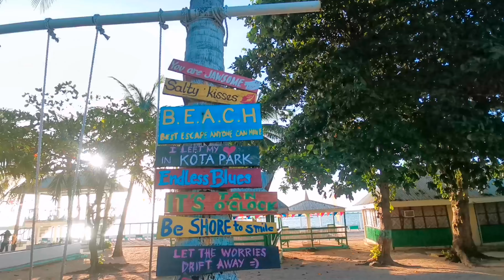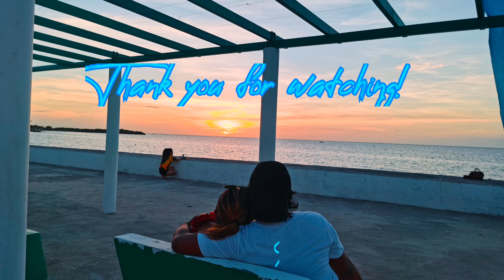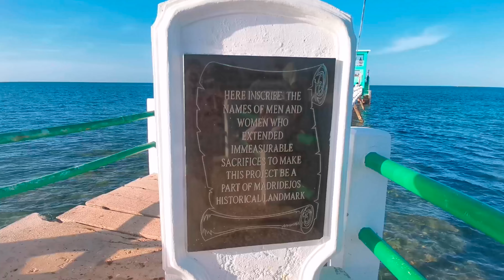RoyLee Family - Madridejos, Bantayan Island (Kota Park)